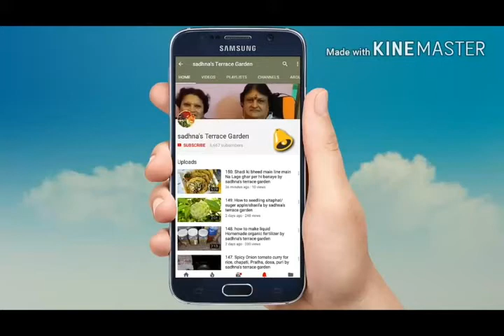211.khasta lahriya aaloo samosa/aaloo samosa strip/samosa recipe by sadhna's terrace garden and home